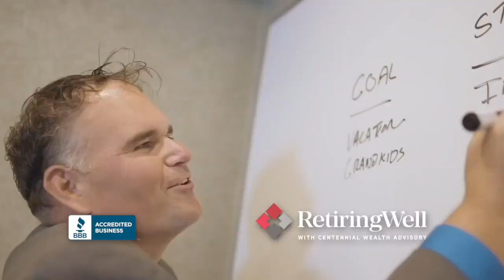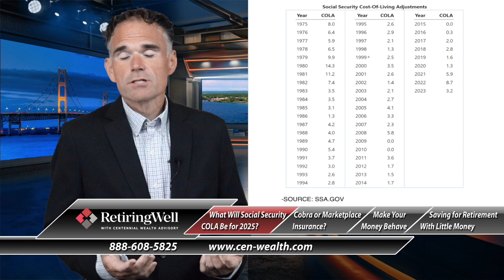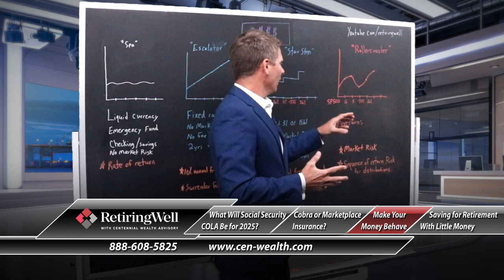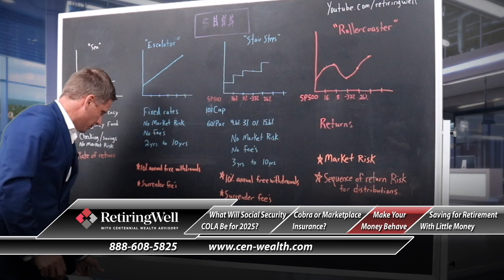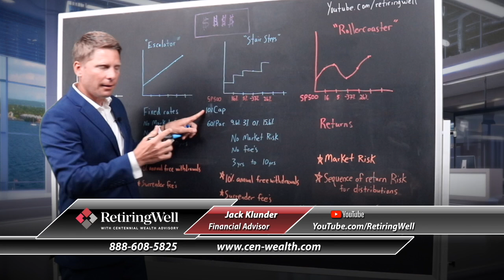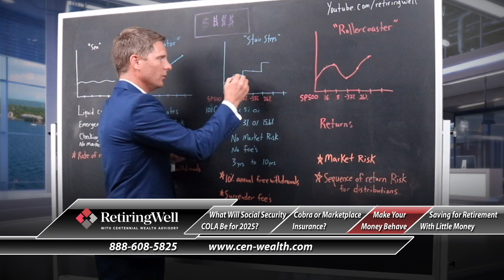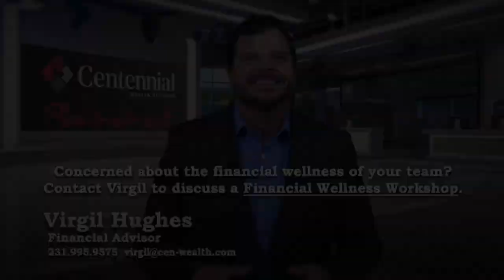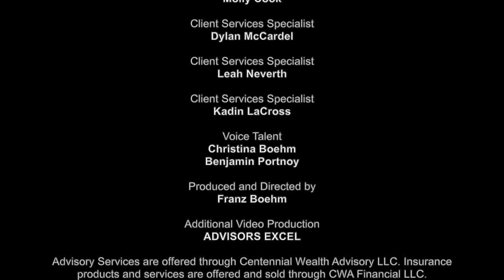Retiring Well, August 31, 2024: What Will the Social Security COLA Be for 2025?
Find out about the projected Social Security Cost-Of-Living Adjustments for 2025. Other topics in this show include:

 • COBRA or Marketplace Insurance: Which is Best?
 • Make Your Money Behave
 • Saving for Retirement With Little Money

The topics are being presented by Jon Torbet, Art Canfield, Nick Greenman, Jack Klunder, Joe Carpenter and Virgil Hughes, Financial Advisors at Centennial Wealth Advisory.

Centennial Wealth Advisory, LLC is a financial advisory firm, specializing in retirement planning and implementing a holistic approach that includes investment management, income planning, tax planning, estate planning and health insurance/Medicare planning. Centennial Wealth Advisory serves all of Northern Michigan and has offices in Traverse City, Cadillac, Gaylord and Petoskey.

Advisory Services are offered through Centennial Wealth Advisory LLC. Insurance products and services are offered and sold through CWA Financial LLC. Centennial Wealth Advisory LLC and CWA Financial LLC are unaffiliated entities.

By contacting us, you may be offered investment services and insurance products available for purchase. Past performance is not indicative of future results. Investments are not guaranteed and can lose money. Securities are not FDIC insured or guaranteed and may lose value. Neither Centennial Wealth Advisory LLC nor CWA Financial LLC are tax or legal advisors and this information should not be considered tax or legal advice. Counsult with a tax and/or legal advisor for such issues.